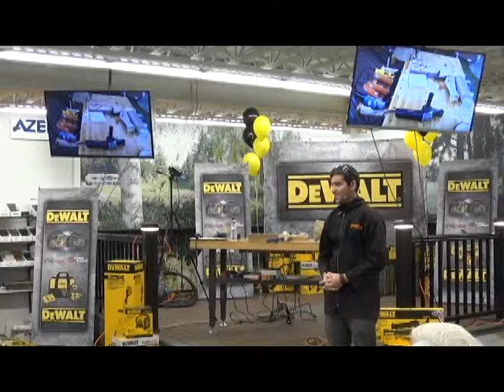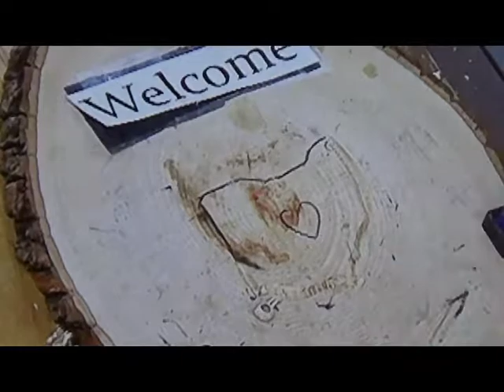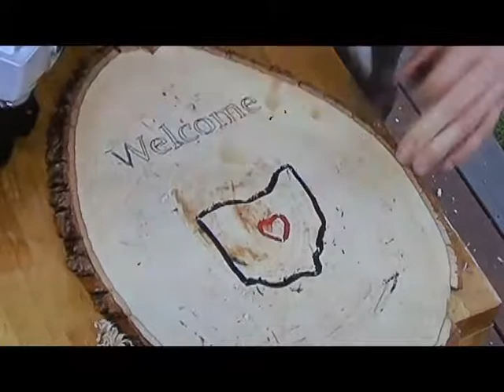Joe Tuohy: Power Carving: Tools, Techniques & Applications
Joe Tuohy, from ArborTech, gives a live demo about how to utilize ArborTech's new tools and techniques in wood carving. This demo was filmed at Hartville Hardware on February 17, 2018 at their Giant Tool Sale & Expo.

Hartville Hardware is located in Hartville, Ohio and is America's Largest Hardware Store. for more information about upcoming events and our future Tool Sales!